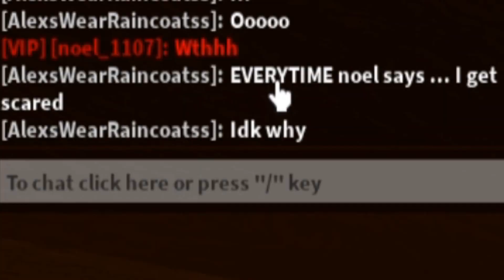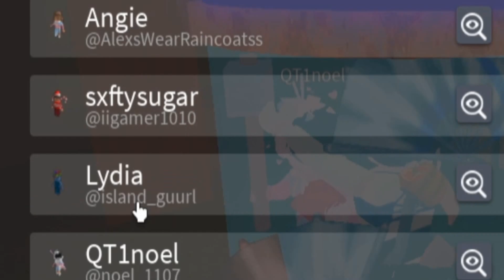NOEL HITS LEVEL 400!! (Roblox)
⬐𝐅𝐥𝐞𝐞 𝐭𝐡𝐞 𝐅𝐚𝐜𝐢𝐥𝐢𝐭𝐲🔨⬎
⬐𝐑𝐨𝐛𝐥𝐨𝐱🎮⬎
(Note: Join Game Always On!!)
⬐𝐌𝐚𝐤𝐞 𝐒𝐮𝐫𝐞 𝐓𝐨 𝐆𝐨 𝐉𝐨𝐢𝐧 𝐌𝐲 𝐑𝐎𝐁𝐋𝐎𝐗 𝐆𝐫𝐨𝐮𝐩📳⬎